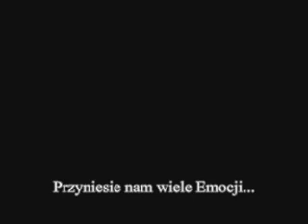Raków Sezon 2008/2009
Tylko Raków RKS